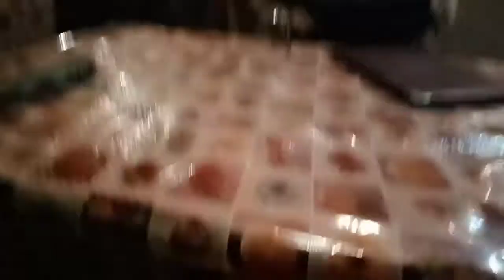Merry Christmas... Kaisi gayi meri christmas achhi ya buri (Vlog)